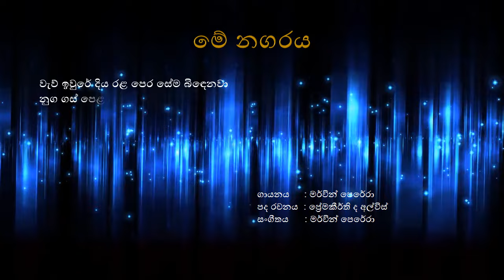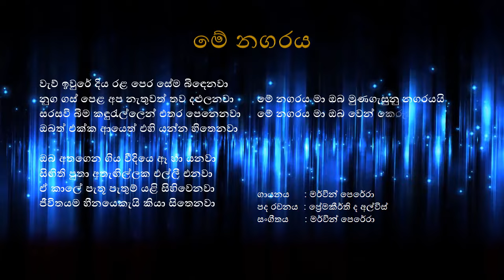කොයි හිතත් හීනියට රිද්දන සරසවියේ ප්‍රේමය. | මේ නගරය by මර්වින් පෙරේරා Mama Awith Innam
Mama Awith Innam
ගායනය      : මර්වින් පෙරේරා
පද රචනය  : ප්‍රේමකීර්ති ද අල්විස්
සංගීතය      : මර්වින් පෙරේරා
Location : Faculty of Agriculture, University of Ruhuna
Picture credits : Sameera Ratnayake, Nilanka Kausal Huladduwa